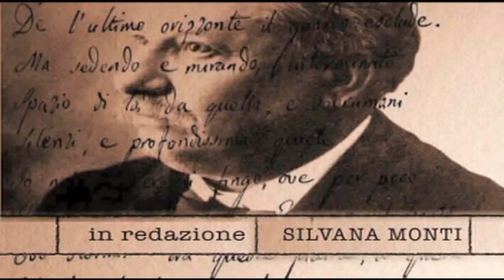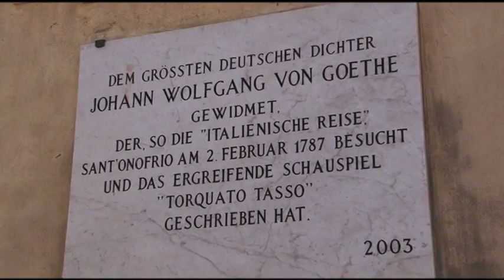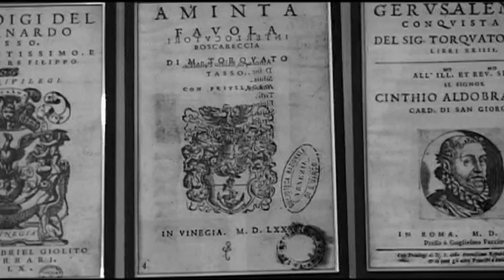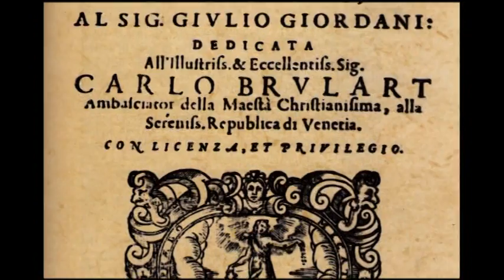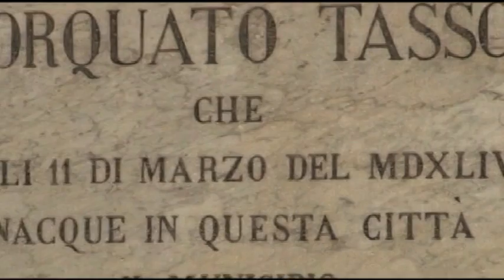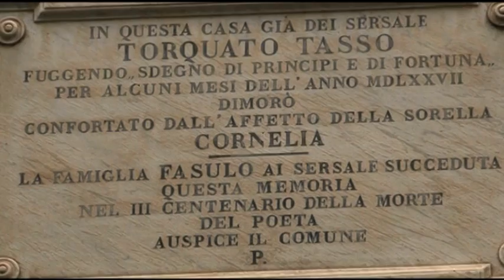TORQUATO TASSO- DI LUIGI BONESCHI- 1^ parte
DOCUMENTARIO SU TORQUATO TASSO- REGIA, TESTI E VOCE NARRANTE DI LUIGI BONESCHI- I LUOGHI DEL POETA: SORRENTO-NAPOLI-BERGAMO-CAMERATA CORNELLO- ROMA- CON IL PROF. GIANNI VENTURI E MONS. DANIELE ROTA